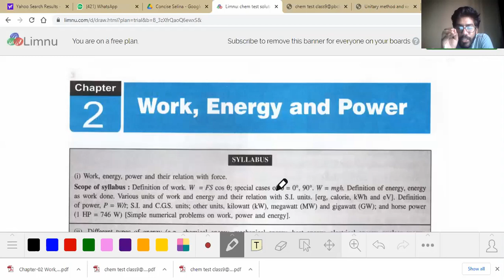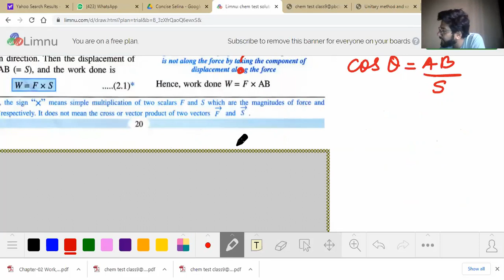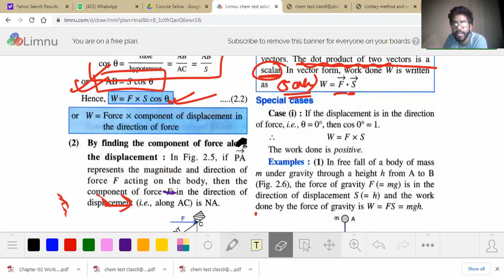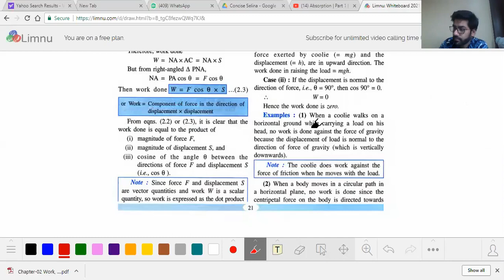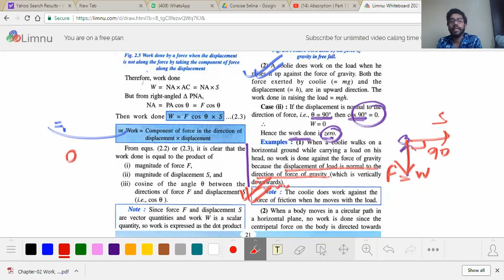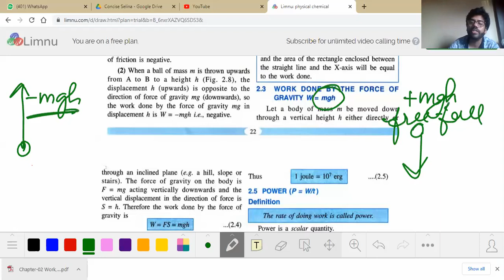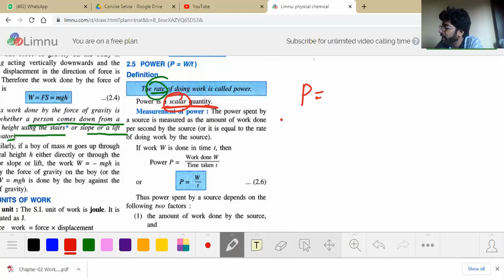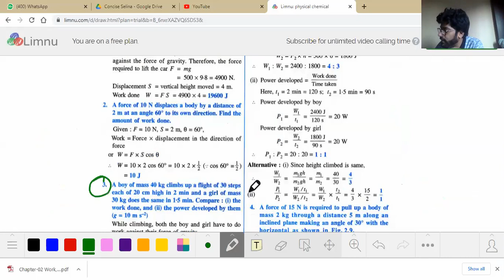Work Power & Energy Part1 | concise physics | Class X | pbclasses